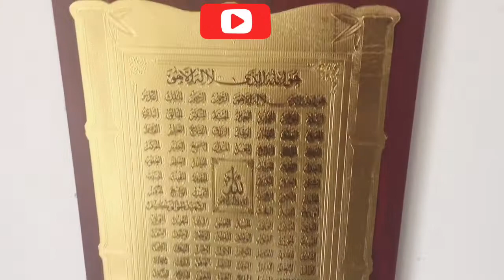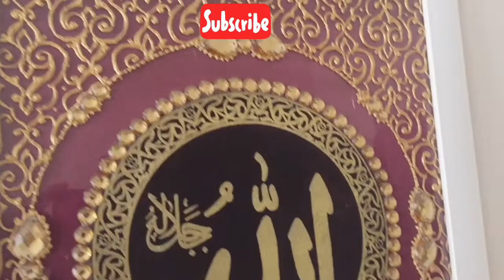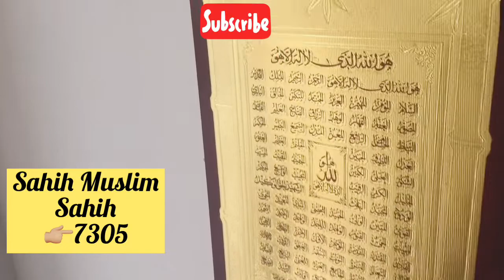Jumma Mubarak || Sahih Muslim Ahadees 7289 to 7306 || by Muslims in Europe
Assalamo alaikum
Jumma Mubarak
I have shared in This video Hadith (ahadees) from sahih Muslim book with reference those ahadees related to the last day doomsday
As you know I always share hadis on Friday
Hopefully you will listen ahadees carefully
Listen more ahadees from my previous videos